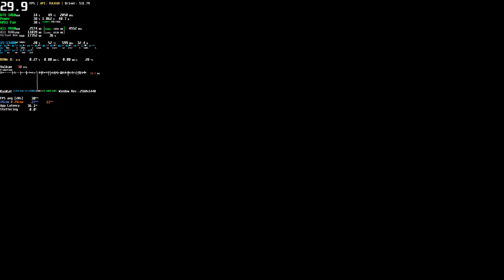The Legend of Zelda Tears of the Kingdom